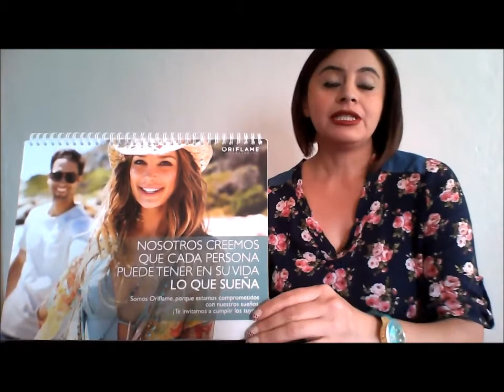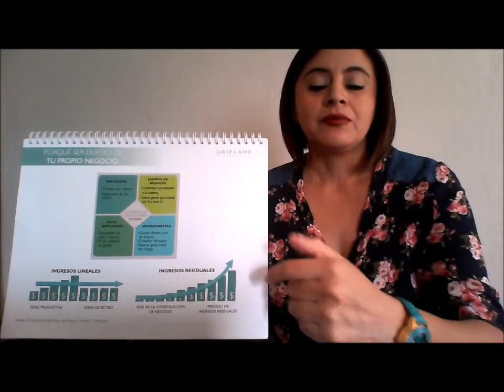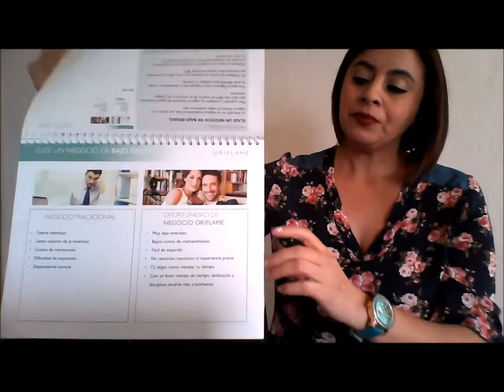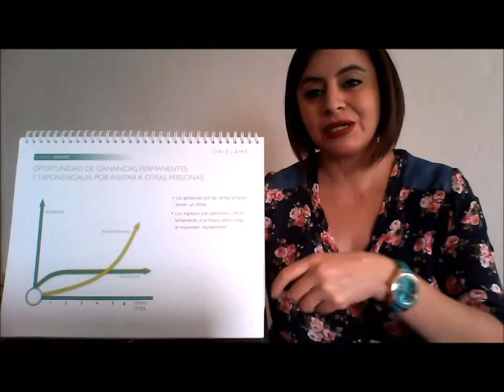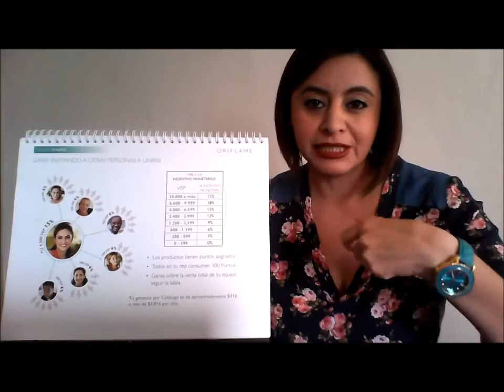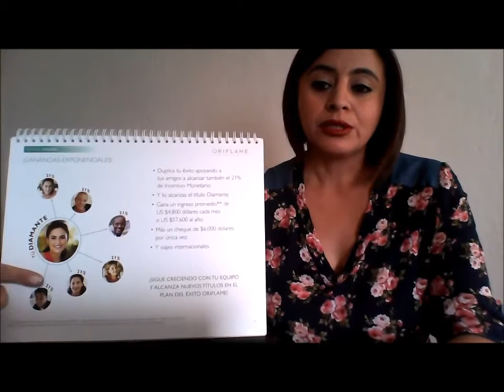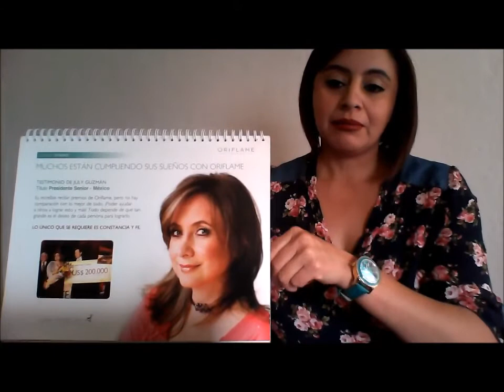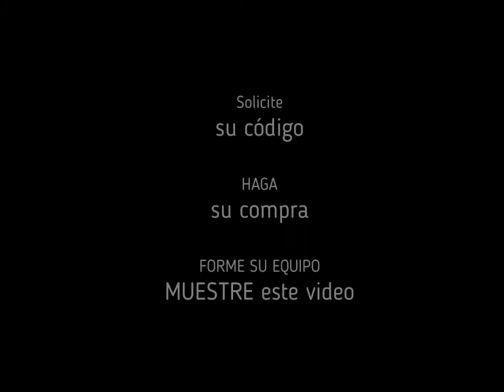Reunión de Oportunidad Oriflame - Ecuador - Maria Rosa Sarmiento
Solicita información y únete a nuestro equipo